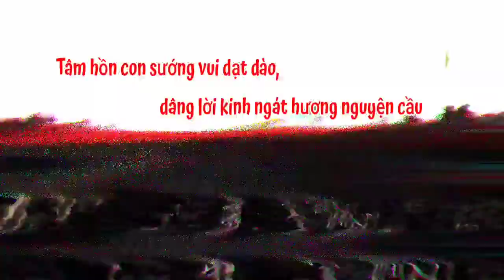(VN) Về Nhà Chúa (đi về nhà Thiên Chúa... - Nguyễn Duy)